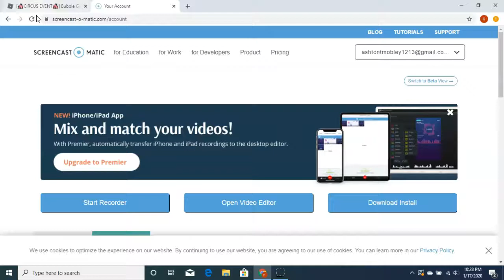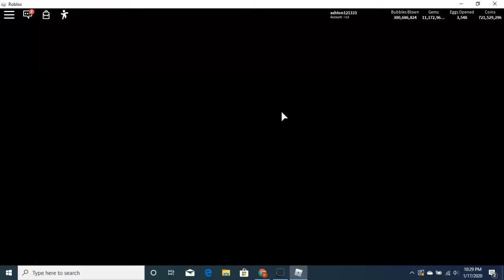Bubble Gum Simulator New Circus Update! New Things!